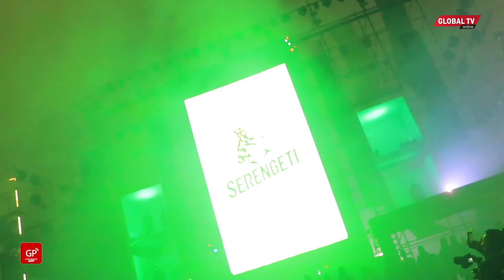VIDEO: BARUTI ZAPIGWA HEWANI DAKIKA 6 BOSS DIAMOND ALIVYOTAMBULISHWA SERENGETI BITE VIBES